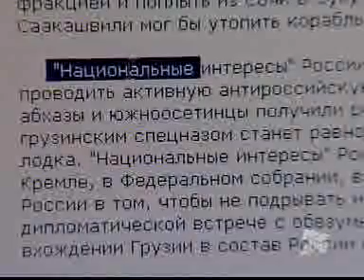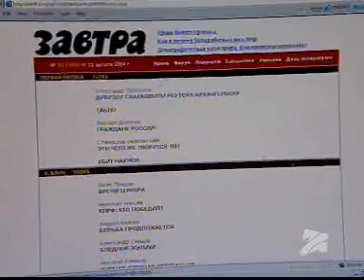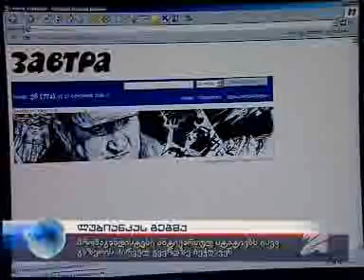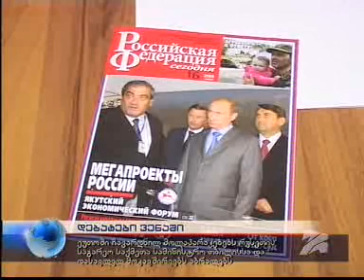კურიერი 9 საათზე 19/09/2008